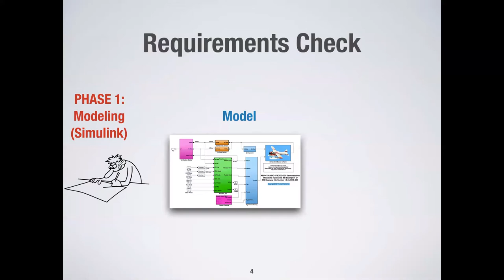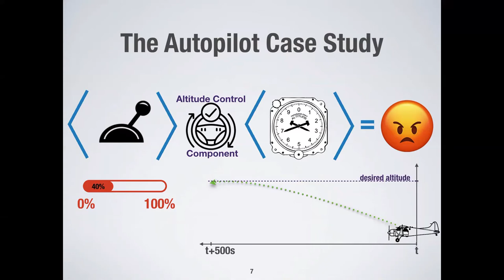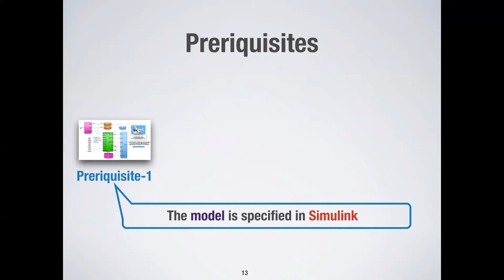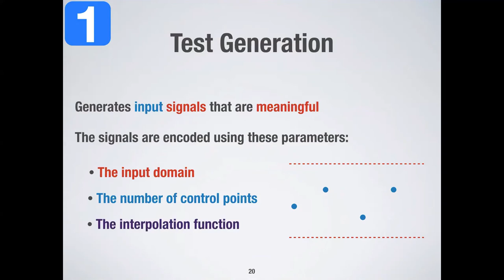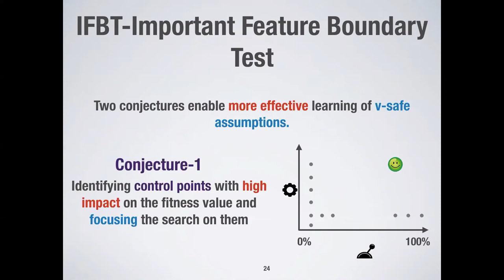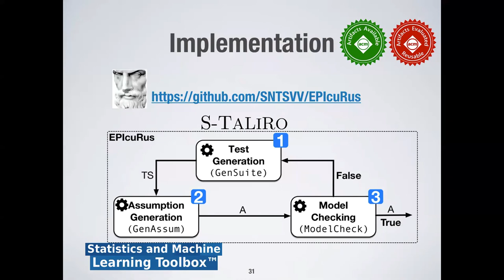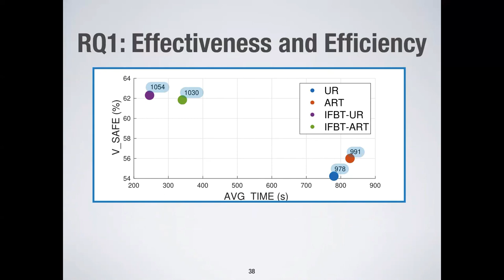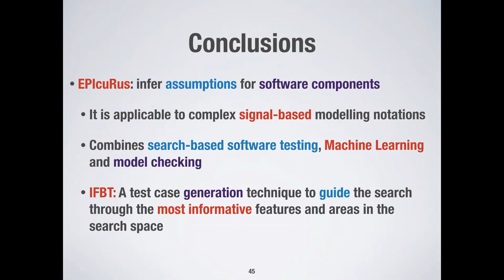Mining Assumptions for Software Components using Machine Learning (Video, ESEC/FSE 2020)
Khouloud Gaaloul, Claudio Menghi, Shiva Nejati, Lionel C. Briand, and David Wolfe

Abstract: Software verification approaches aim to check a software component under analysis for all possible environments. In reality, however, components are expected to operate within a larger system and are required to satisfy their requirements only when their inputs are constrained by environment assumptions. In this paper, we propose EPIcuRus, an approach to automatically synthesize environment assumptions for a component under analysis (i.e., conditions on the component inputs under which the component is guaranteed to satisfy its requirements). EPIcuRus combines search-based testing, machine learning and model checking. The core of EPIcuRus is a decision tree algorithm that infers environment assumptions from a set of test results including test cases and their verdicts. The test cases are generated using search-based testing, and the assumptions inferred by decision trees are validated through model checking. In order to improve the efficiency and effectiveness of the assumption generation process, we propose a novel test case generation technique, namely Important Features Boundary Test (IFBT), that guides the test generation based on the feedback produced by machine learning. We evaluated EPIcuRus by assessing its effectiveness in computing assumptions on a set of study subjects that include 18 requirements of four industrial models. We show that, for each of the 18 requirements, EPIcuRus was able to compute an assumption to ensure the satisfaction of that requirement, and further, ≈78% of these assumptions were computed in one hour.

Supplementary archive (Badges: Artifacts Available, Artifacts Evaluated — Reusable, Artifacts Evaluated — Functional)

Submitted to the conference by KHOULOUD GAALOUL on 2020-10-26